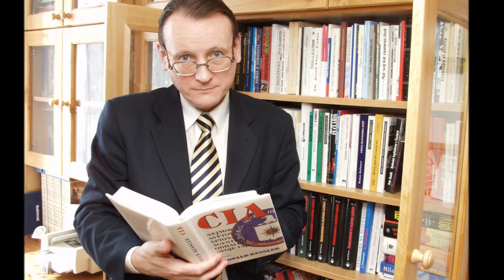Pavol Janík: Zlomok (1991) Slovak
Pavol Janík Virtuóz slovenskej literatúry // Pavol Janik Virtuoso of Slovak Literature // Павол Яник Виртуоз словацкой литературы // Pavol Janik Virtuoz slovačke književnosti  // Pavol Janik deze virtuoos van de Slowaakse literatuur // Pavol Janik  Maestro della letteratura slovacca // Pavol Janjik  Virtuoz slovačke književnosti // Pavol Janik Ce virtuose de la littérature slovaque // Pavol Janík / Pavol Janik: Zlomok (1991) (Slovak Version); Poem and video by Pavol Janík / Pavol Janik

Všetci sme nejakí.
Skladatelia hudobní,
maliari so sochármi akademickí,
herci zväčša populárni
a spisovatelia
slovenskí.
Tak nám treba.

Pán Boh nám za to dá
večnú slávu,
aj keď sme skôr na baby
ako na niečo iné.